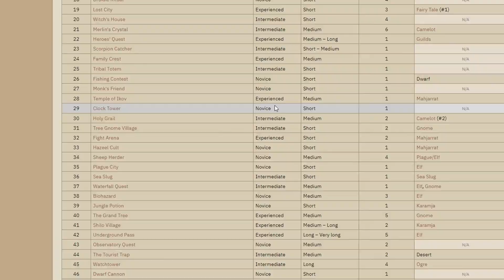Questing! | Jakezky's OSRS Progression #5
Play Old School RuneScape for free!

♫ Music ♫
Track Title - Doctor Momentum
Artist - Slynk
Track Title - Wild Pogo
Artist - Francis Preve
Track Title - How About Nah
Artist - roljui